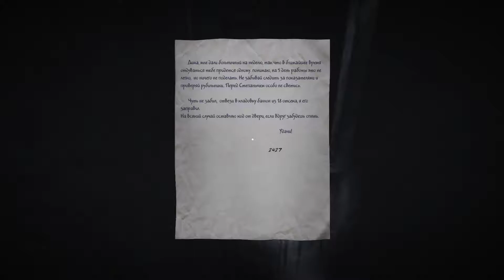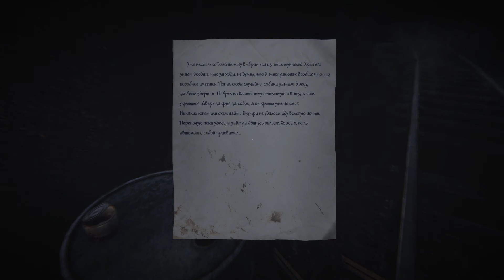35ММ | Прохождение — ЧАСТЬ 9 (Жилой отсек, код от двери) [60 FPS]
Прохождение игры 35MM без комментариев.
Сегодня мы найдем в жилом отсеке код от двери и исследуем подземелье.